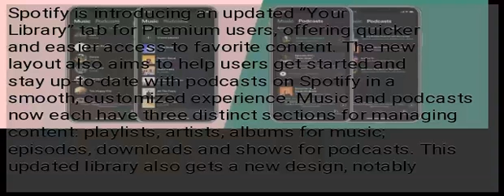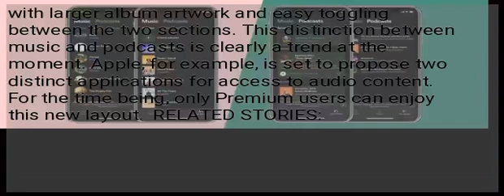WATCH: Spotify separates music, podcasts with ‘Your Library’ update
Spotify is introducing an updated “Your Library” tab for Premium users, offering quicker and easier access to favorite content. The new layout also aims to help users get started and stay up-to-date with podcasts on Spotify in a smooth, customized experience. Music and podcasts now each have three distinct sections for managing content: playlists, artists, albums for music; episodes, downloads and shows for podcasts. This updated library also gets a new design, notably with larger album artwork and easy toggling between the two sections. This distinction between music and podcasts is clearly a trend at the moment. Apple, for example, is set to propose two distinct applications for access to audio content. For the time being, only Premium users can enjoy this new layout.  RELATED STORIES: ...